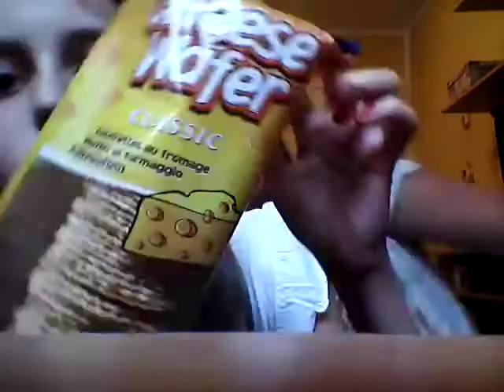Isprobavanje slatkisa :'(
Vafli sa sirom su najruzniji !